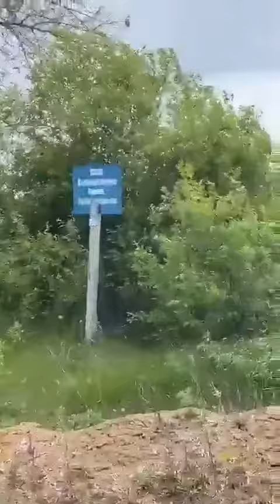Ukrainian 227th Battalion reached the state border in the vicinity of Ternova, Kharkiv Oblast.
Ukrainian 227th Battalion (Territorial Defense) reached the state border in the vicinity of Ternova, Kharkiv Oblast.